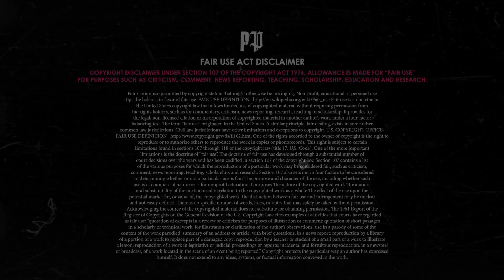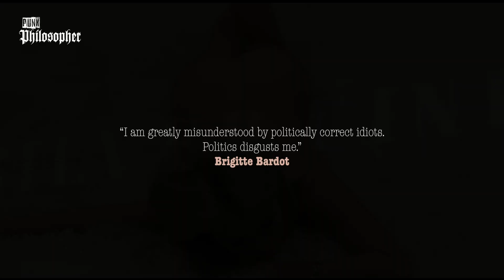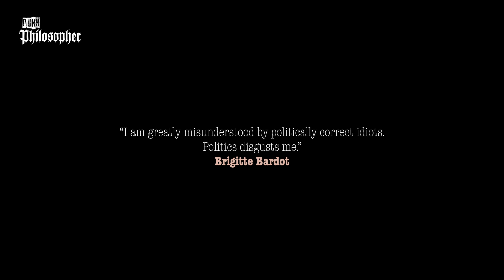Brigitte Bardot Cult Pin-Up: Venus | Naughty Girl | moi je joue | CONTEMPT | Tribute | best dance HD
Brigitte Anne-Marie Bardot the Cult Pin-Up was born 28 September 1934 often referred to by her initials B.B., is a former French actress, singer and model. Famous for portraying sexually emancipated characters with hedonistic lifestyles, she was one of the best known sex symbols of the 1950s and 1960s. Although she withdrew from the entertainment industry in 1973, she remains a major popular culture icon.

Born and raised in Paris, Bardot was an aspiring ballerina in her early life. She started her acting career in 1952. She achieved international recognition in 1957 for her role in And God Created Woman (1956), and also caught the attention of French intellectuals. She was the subject of Simone de Beauvoir's 1959 essay The Lolita Syndrome, which described her as a "locomotive of women's history" and built upon existentialist themes to declare her the first and most liberated woman of post-war France. She won a 1961 David di Donatello Best Foreign Actress Award for her work in The Truth. Bardot later starred in Jean-Luc Godard's film Le Mépris (1963). For her role in Louis Malle's film Viva Maria! (1965) she was nominated for the BAFTA Award for Best Foreign Actress.

Bardot retired from the entertainment industry in 1973. She had acted in 47 films, performed in several musicals, and recorded more than 60 songs. She was awarded the Legion of Honour in 1985. After retiring, she became an animal rights activist and created the Fondation Brigitte Bardot.